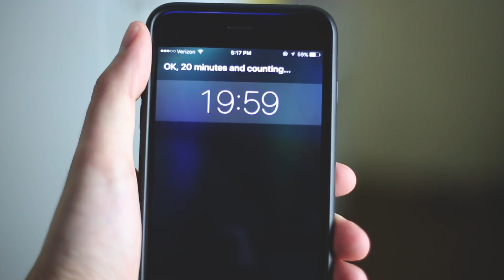HOW TO FIX A MACBOOK PRO!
Add me on Snapchat: ItsBobbyMares

If you read this far, you're my FAVORITE! Comment "at least you tried..." so I know :)